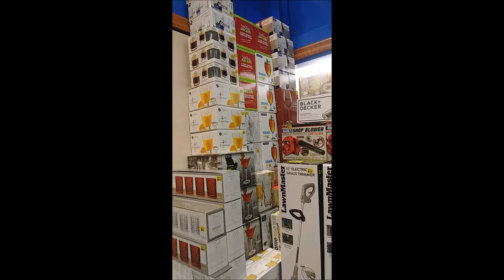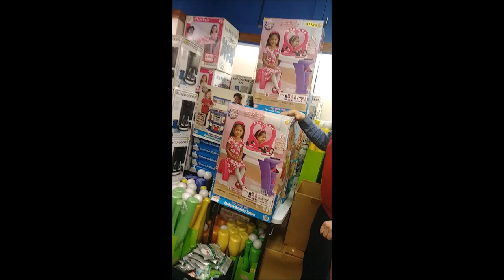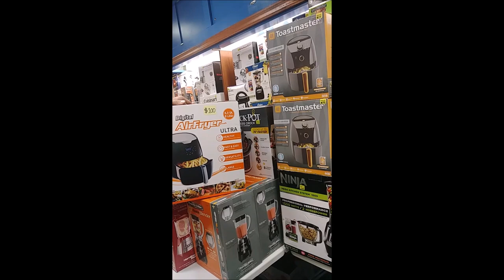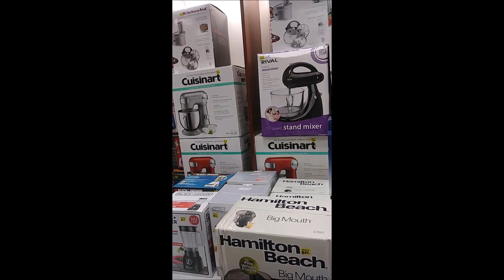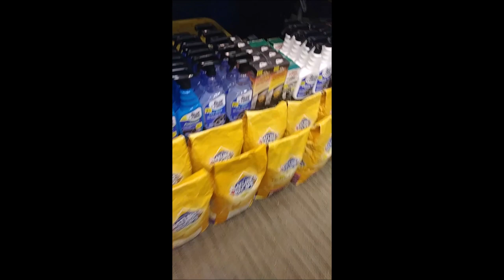Eddies Quality Merchandise (With Sound)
18000 vernier rd harper woods michigan